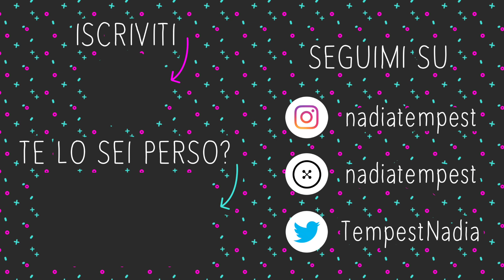SORPRESA INASPETTATA 😱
║  👠 21 BUTTONS : nadiatempest

╚ ೋღ❤ღೋ ╝